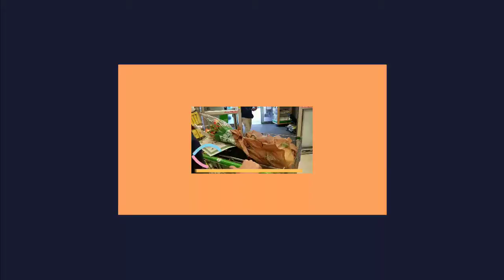You and Tequilla- Steven Tatum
Sang by Steven Tatum at Publix in McDonough